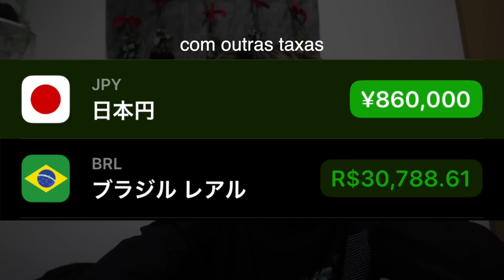COMO ENTRAR EM UMA FACULDADE NO JAPÃO｜minha história em Tokyo